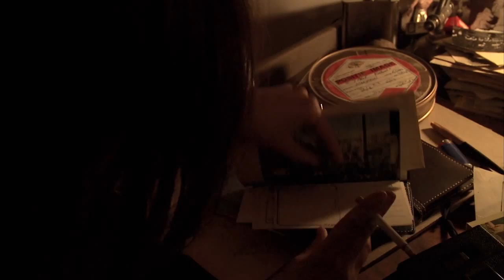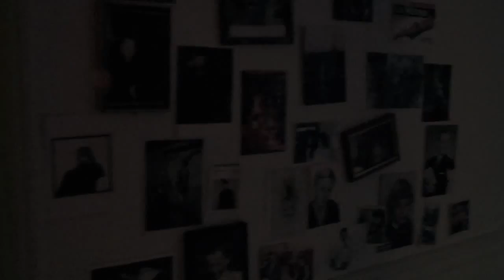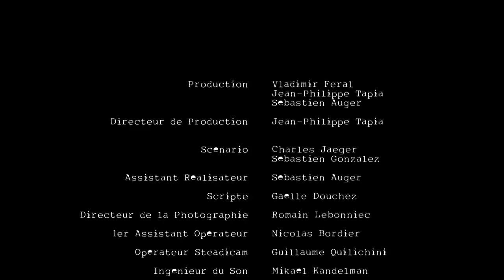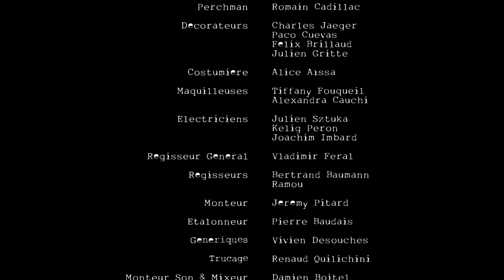Le Cri du Papillon - Le Film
"Le Cri du Papillon", film de Sébastien Gonzalez librement inspiré du dernier voyage au bout de la nuit du poète Jim Morrison.

"The Scream of the Butterfly", a film by Sebastian Gonzalez based on the last trip at the end of the night the poet Jim Morrison.